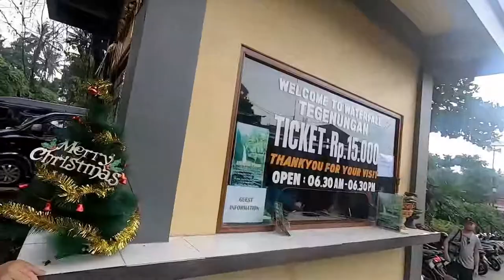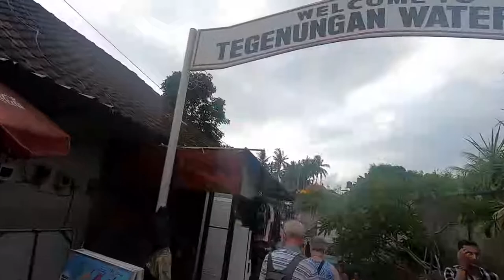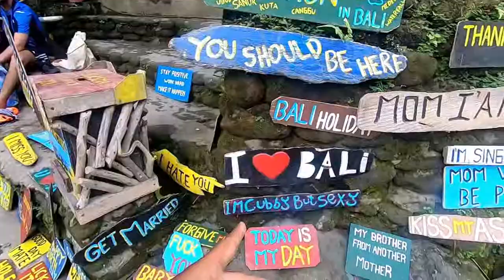MOST POPULAR WATERFALL OF BALI - Tegenungan Waterfall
Tegenungan Waterfall is one for nature lovers who happen to be staying in Ubud or have neighbouring Sukawati among their tour itineraries. The falls are conveniently located halfway between Ubud and Bali’s provincial capital of Denpasar, and is considered the closest natural attraction of its kind that you can reach within only a half-hour transfer southeast from Ubud town. Getting to the falls is a pleasant drive down paved village roads lined with stretches of green rice fields on both sides.

Ultimate Bali Travel Guide for first timers traveling to Bali.
How to travel Bali
TOP 10 BALI (TRAVELLERS PARADISE)
bali things to do
bali waterfall
bali tegenungan waterfall
bali waterfalls
bali best waterfall
bali ubud waterfall
bali top things to do
bali 2020
ubud bali